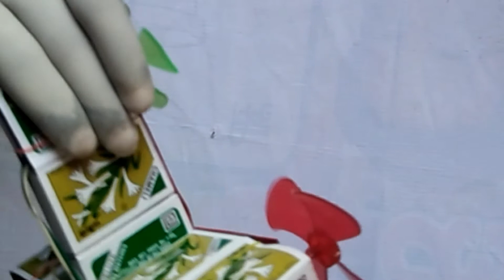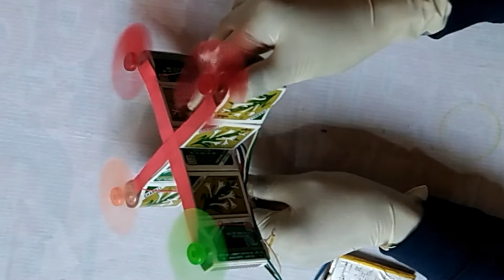Drone Of MATCHES // माचिस का Drone // Project No 1//